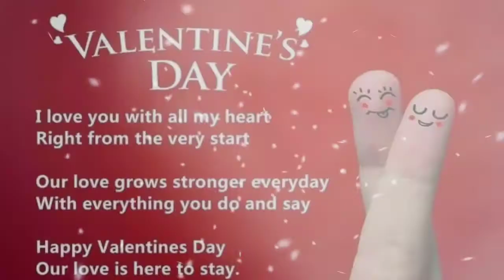Valentine's day Status Video 2021